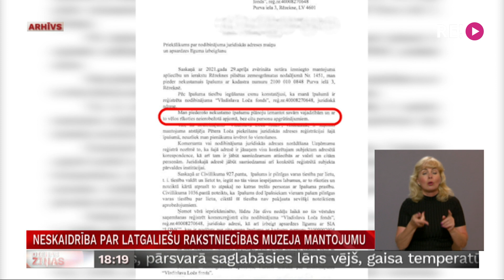Neskaidrība par Latgaliešu rakstniecības muzeja mantojumu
Ir pagājis gads, kopš Rēzeknē pēkšņi mūžībā devās Latgaliešu rakstniecības muzeja saimnieks, dažādu vēsturisku vērtību – grāmatu, laikrakstu, vēstuļu – īpašnieks Pēteris Locs. Tā kā viņam nebija tiešo radinieku, par tālāko muzeja darbību un īpašumiem jālemj attālākiem radiniekiem. Mantiniekiem radušās domstarpības un tādēļ muzeja turpmākais liktenis ir neskaidrs.